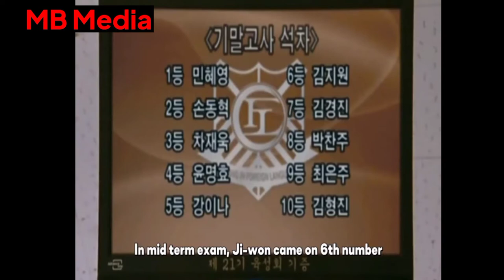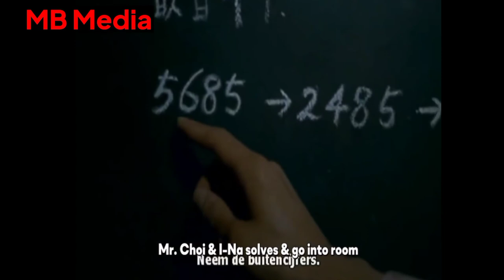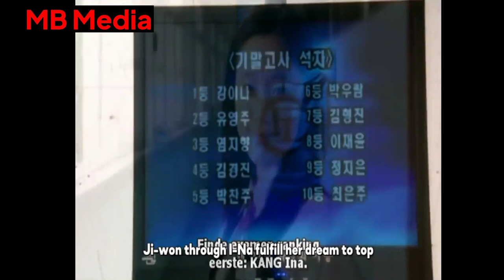Death Bell Hindi Explained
3D movies

# 2021movies

moviesExploin Hindi

movie explanation

Slasher movies Horror movie Explained in Hindi Slasher movies

Explained in Hindi Homor Slasher movie Explain

Slasher movies ending Explained in Hind horror movie Explained in Hindi Horror Slasher movie Explainer

movies 2021

Action movies

Hindi movies

Old Movies

New movies

South movies

Hollywood movies

Bollywood movies

Dubbed Movies fighting Movies

emotional Movies

xxxx movies

Romantic movies

Love Movies

Romance Movies

Comedy Movies

Entertainment Movies Top movies

hindi Explanation movies

Bollywood movies in Hindi

Bolhavand movies in Hindi Explained Bollywood movies in Hindi Explained hollywood movies in

Hindi Explained

Bollywood short movies Hindi movies Hindi

hollywood short Full movie

full movie Hindi HD

HD movies

2020 movies

2019 movies

2018 movies

All movies

Goming movies

2021All movies

Explain movies

Detactive Movies

picture 2021

New pictures

horror movie

short movies short movies in Hindi

short movies Hindi Explanation

20 min Mai movies

20 min movies Explained

fireworks series

T-Series

Cill in the Basement (2021) fim Explained in Hindi/Uraul Girl in

g Bosement Summorized हिंदी

Small Soldiers+Downsizing (2017) film Explained in

Summarized हिंदी

Colossal 2016 movie Explained in HINDI

Hindi/Urau

Monster Trucks (2016) film Explained in Hindi/Urou Summarized

हिंदी

Bloodsucking Bast rds (2015) film Explained in Hindi/Urdu

Bloodsucking vampires Summarized f word of The Beginning (2026) film Explained in Hindi/Urdu

Summarized f

हिंदी

movie Explain in feat movie Explained in Hindi

Realm Movie Explained in Hindi

fullmetal Alchemist (2017) film Explained in Hindi/urdu.

Alchemist of steel Summarized

Next video

movies insight hindi New video hollywood movie in hindi Explain

ending Explained in

Hindi movie Hindi Explanation hollywood Movie in Hindi Explain

Bollywood movie in hind explained Hollywood movies in hindi explained

Bollywood movie in hindi Explain

mavles universe

movies network

hollywood movies in Hindi Explanation Bollywood movies in Hindi Explanation

LXG The League of Extraordinary Gentleman (2003) film Explained in Hindi/urdu Summarized f

Film Summarized

fighting Movie hindi

Old Hollywood movie hindi

the Rock movie hindi

the rock movies hind English Movie Hindi